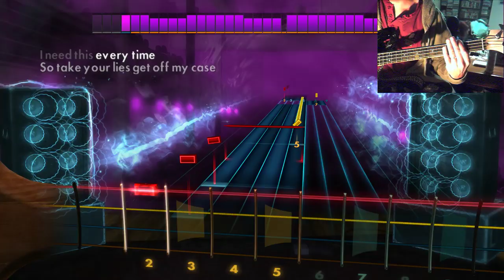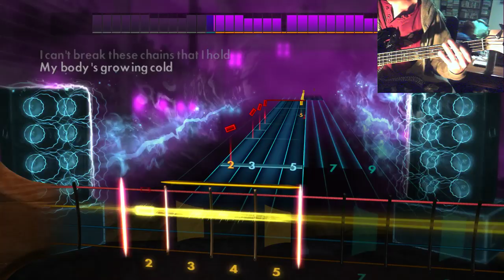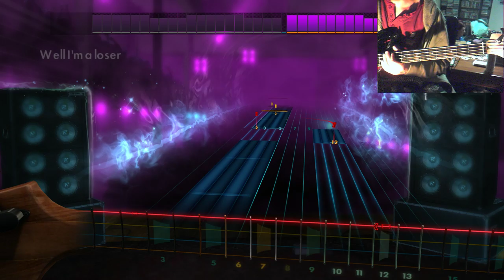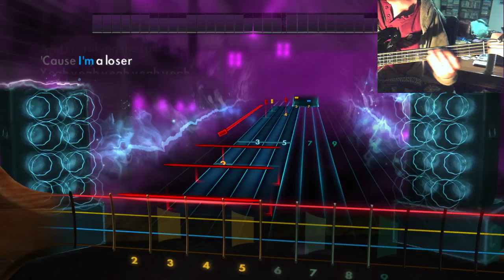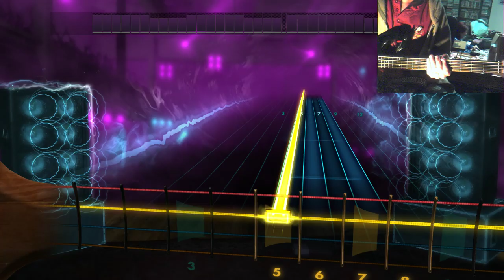3 Doors Down - Loser - Bass Guitar Rocksmith2014 2019 06 06